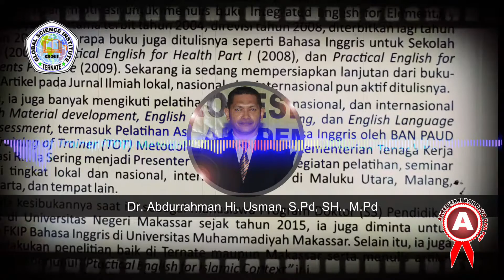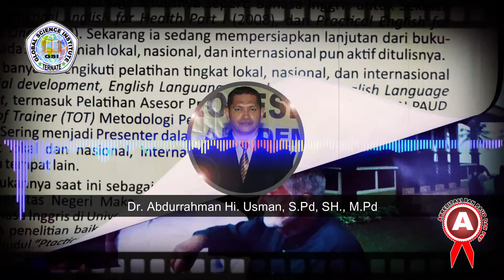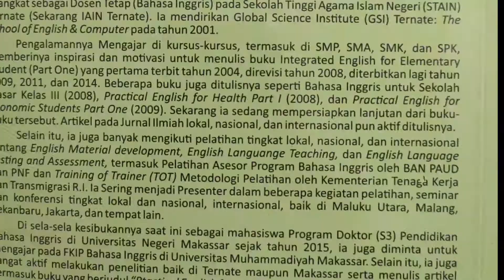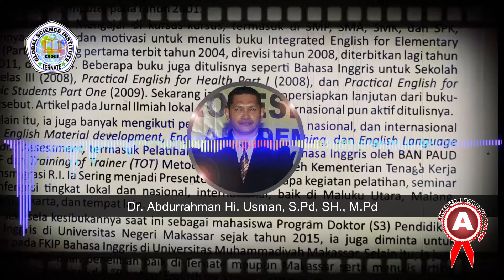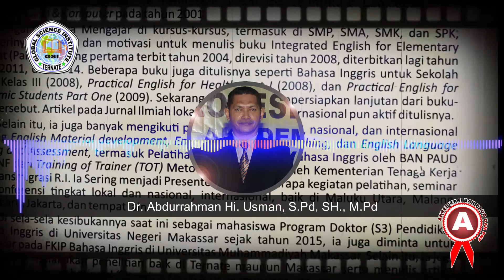Practical English in Islamic Context--3.2. Islam & Education (VOCABULARY)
These materials are made for students of Islamic studies.